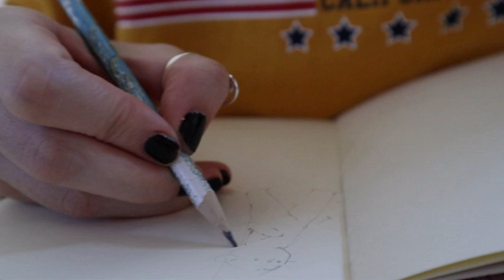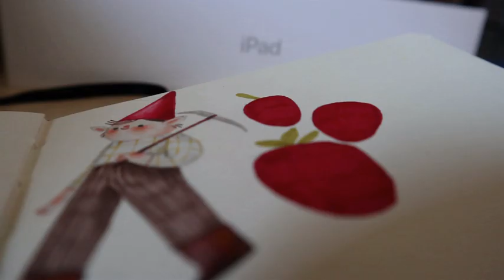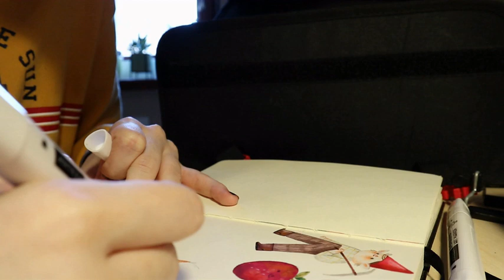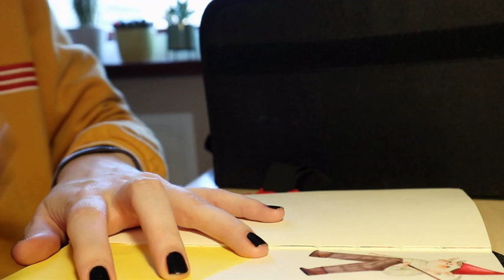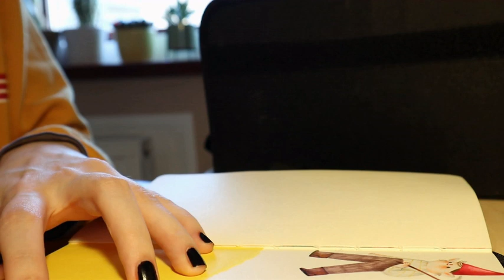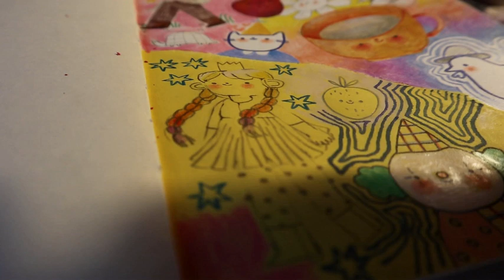Draw in sketchbook with me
Join me while I sketch your prompt suggestions in my sketchbook :)